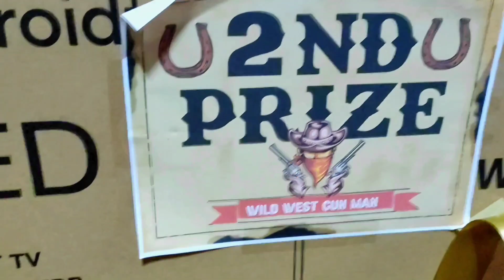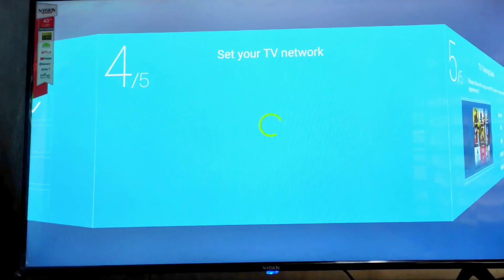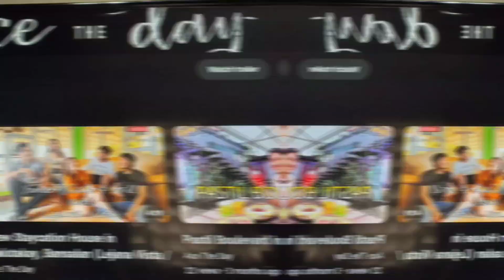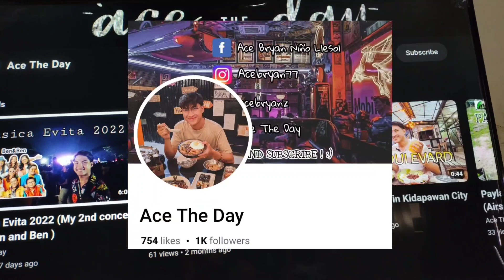Nanalo ako ng TV ! | Unboxing of N VISION 43 inch Smart TV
Unboxing Video of N VISION 43 inch Smart TV